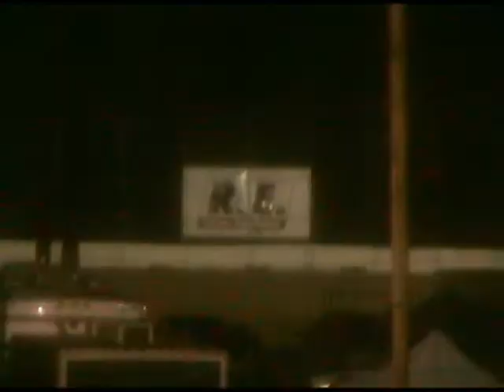Sportsman Feature-Columbia Motorsports Park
Sportsman feature from 5/15/2010.  Wesley Keller #8 battles from the back to overtake Sean Monaghan for the win.  The "Showstoppahhh!" as my son likes to call him.